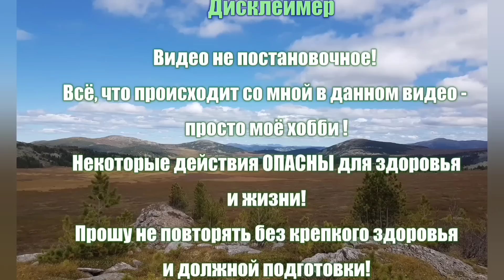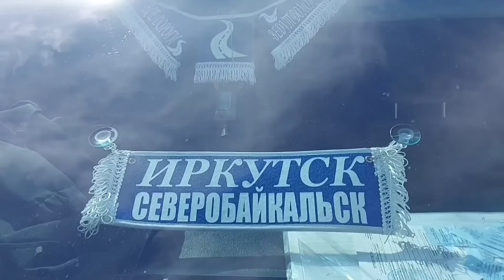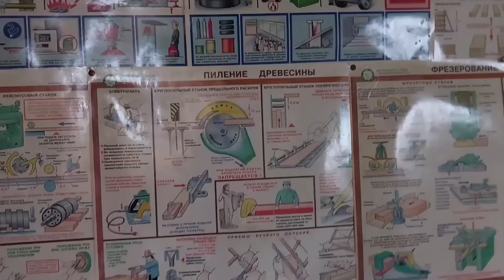ЗАБРОШЕННЫЕ ПОСЁЛКИ в ДИКОЙ ТАЙГЕ Северобайкальска. Часть 3.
Самые дикие места Северобайкальской тайги. Заброска через дикую тайгу более 100км на огромной машине. Самое спонтанное путешествие Белой Вороны. В этом походе будет всё: превозмогания и боль, дичайшие места, лесотундра, туча комаров и гнуса, зимовья, заброшки, медведи, северные олени, дожди, холод и мн.др.

Ваша ПОДДЕРЖКА очень важна:

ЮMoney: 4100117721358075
Карта банка TINKOFF: 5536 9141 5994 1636
Карта Сбербанка: 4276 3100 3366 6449
Raiffeisen BANK: 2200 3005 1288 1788

Ваша поддержка очень важна для развития канала,